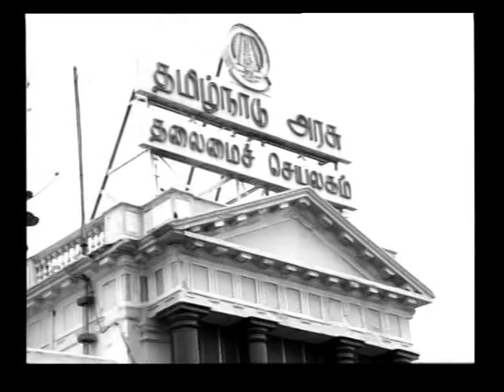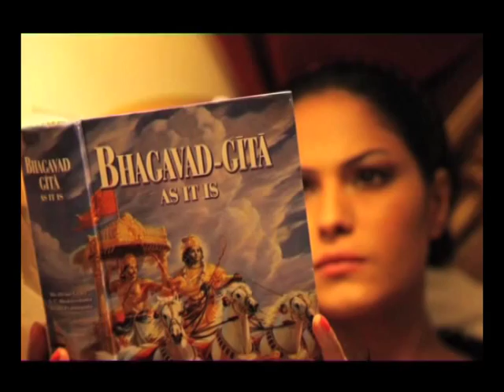Qaede-Millat Muhammad Ismail - A Documentary On hIs Biography - Part 2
Muhammad Ismail 1896–1972) was an Indian politician belonging to the Indian Union Muslim League. He was a member of the Tamil Nadu Legislative Assembly, and a member of the Indian Parliament - both Rajya Sabha andLok Sabha. He was also a member of the Indian Constituent Assembly which framed the Indian Constitution. He is popularly known in his native states of Tamil Nadu and Kerala by the title "Quaid-e-Millat" (Leader of the Nation).